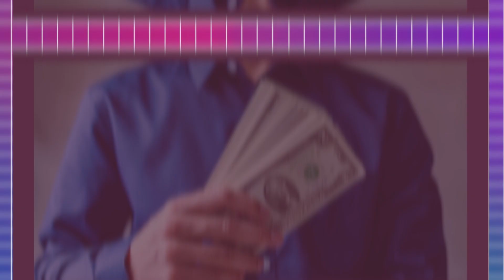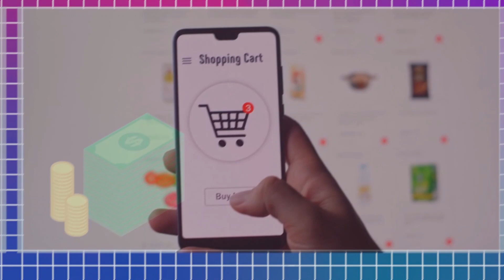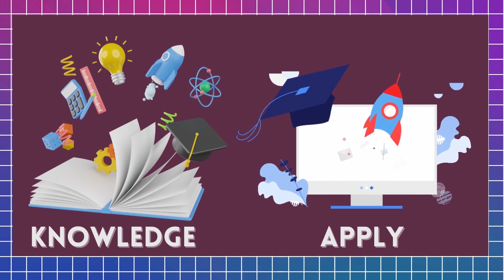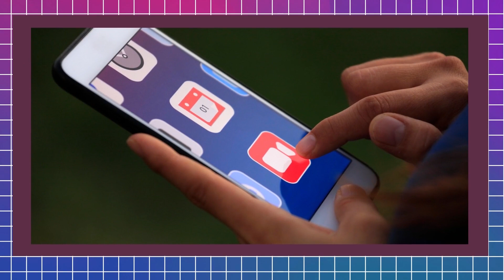Top 05 RULES of MONEY II जल्दी अमीर बनने का सबसे तेज़ तरीका (Get Rich Fast) II PERSONAL FINANCE II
Escaping the rat race isn’t about quitting a 9-5 job. It’s about avoiding the “Money Trap”. A race to the next paycheck, or material possession.

In this video we take a look at what the rat race truly is, ways in which personal finance can help, as well as understanding the relationship between consumption and production. A relationship that can help you save money, but also scale your income.
 In order to win the Game of Money, You should know these 05 Rules of Money. If you get Rich Faster than others.
05 RULES of MONEY if you want to make money, How to Make Money, Paisa kaise kamae, Paisa kamane ke 05 Niyam, paisa nahi hai kya kare, Ameer kaise bane paisa kaise kamaye, Money Sigma Rules.
05 Rules of Money you cannot miss out on.

This video does not show how to make money, rather how to sustain that money by using these 05 money rules for life.